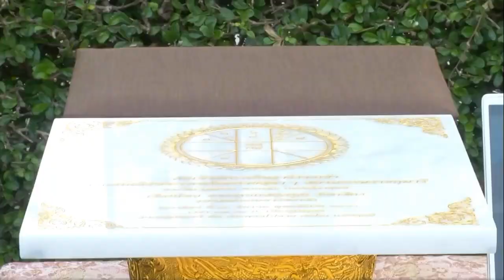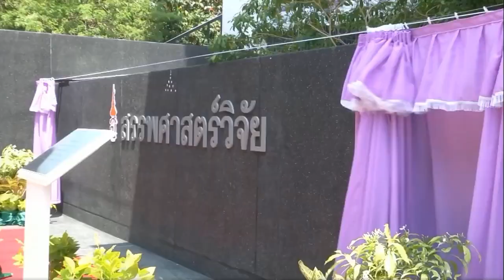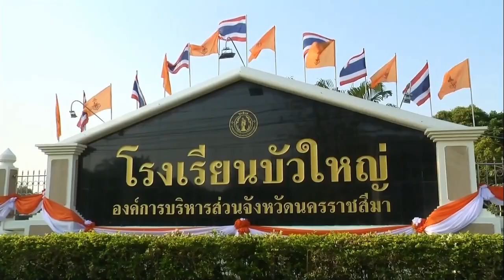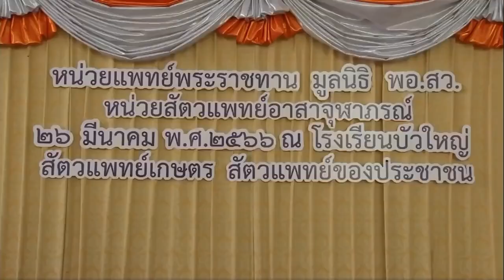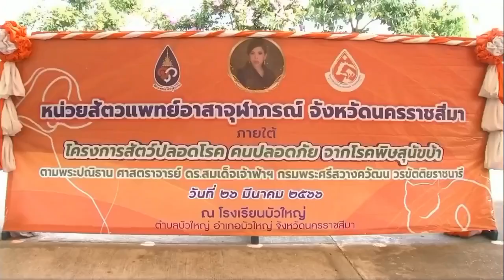26 มีนาคม ค.ศ. 2023